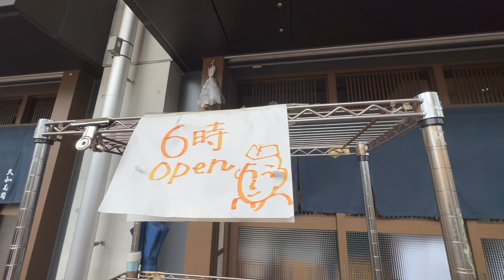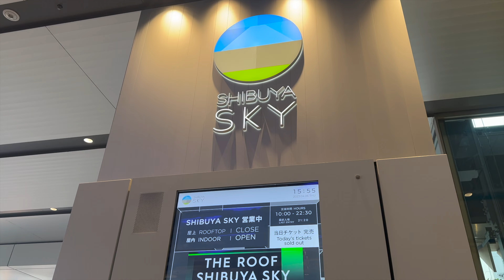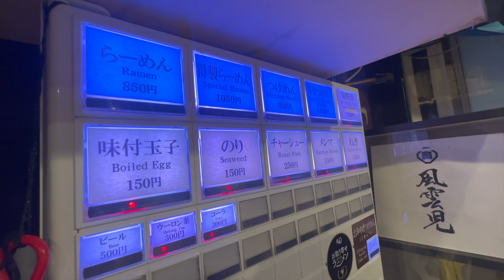🇯🇵 JAPAN VLOG 🇯🇵 teamLab Planets Tokyo was amazing!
Tokyo adventures continue!  A visit to teamLab Planets Tokyo, the best sushi at Daiwa Sushi in Toyosu fish market, tsukemen at Fuunji in Shinjuku, and venturing Shibuya!